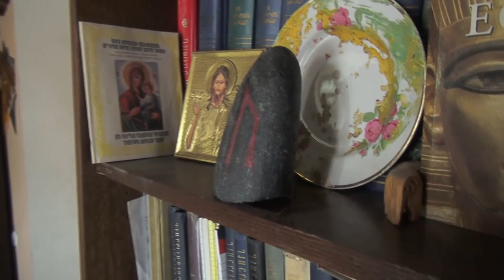Քարերը Հնչում Են Ինձ Համար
Կարո Չալիկյանը պատմում է իր երիտասարդությունից մի հետաքրքիր դրվագ, որի մասին մինչև այս երբեք չի խոսել: